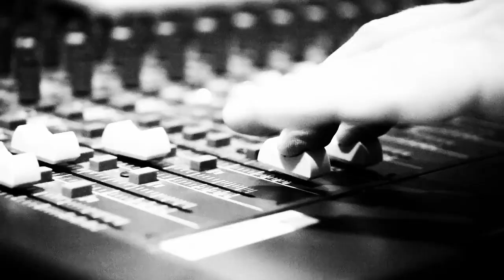MATT GONZO ROEHR - FREIHEIT